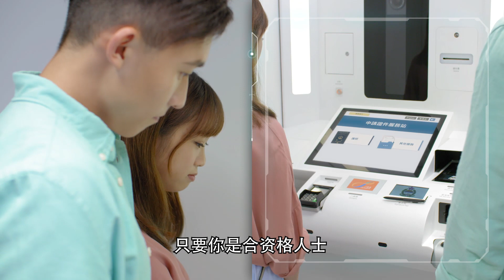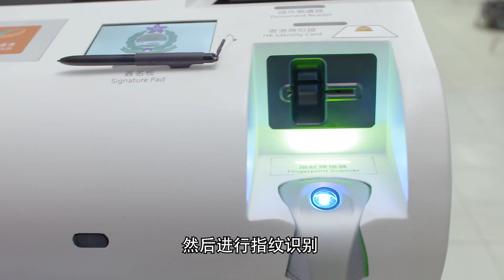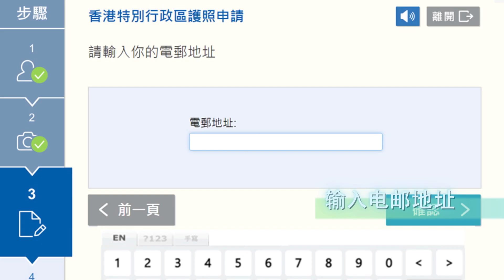新一代电子护照 |【申请证件服务站】